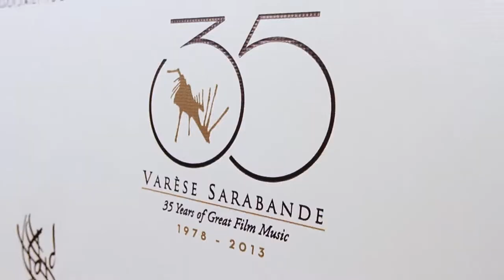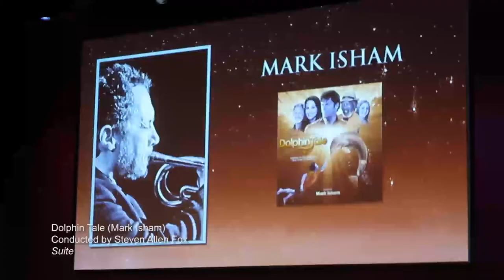Varèse Sarabande Celebrates 35 Years of Film Music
Iconic film music label Varèse Sarabande celebrates 35 years of releasing score albums at the Warner Grand Theatre in San Pedro, CA on May 11, 2013. The event included special performances by Hans Zimmer and guitarist Mike Einziger, the premiere of the score for Star Trek Into Darkness with Michael Giacchino and special tribute to legendary composer Jerry Goldsmith.